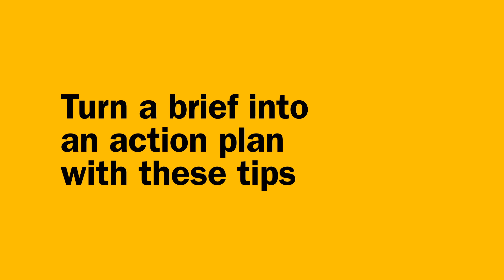Turn a brief into an action plan with these tips | D&AD New Blood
Once you’ve read a brief, it’s tempting to jump right into the ideating process, but an essential step in turning a brief into creative work is to first have an action plan. Here, Metzti Bryan-Fasano, Co-Founder & Production Leader at theOr, and Chris Abdullahi, Project Manager at CNN International, explain how they chalk out an action plan at the beginning of a project to make sure they don’t miss deadlines and deliverables. From fun methods like comparing a project to a video game and breaking it down into ‘levels’, to making sure you always factor in time for roadblocks — these are the tips that will help you get your entry in on time.

This is an exclusive excerpt from D&AD’s online New Blood course, designed to help guide you through developing your New Blood Awards entry.